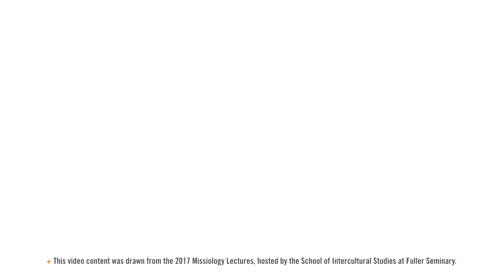Pastoral and Practitioner Reflections on Race, Theology, and Mission | Alexia Salvatierra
Alexia Salvatierra, Lutheran pastor, affiliate professor for Fuller’s School of Intercultural Studies and Centro Latino, and founder of Faith-Rooted Organizing UnNetwork, provides recommendations for how individuals and communities can begin engaging in the work of racial justice.

Explore more on the complex intersection of race, politics, and society